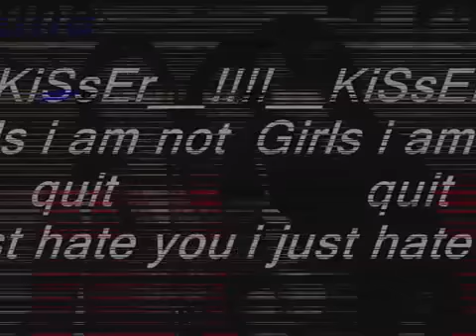paki girls........i hate girls................kahout..03325947084